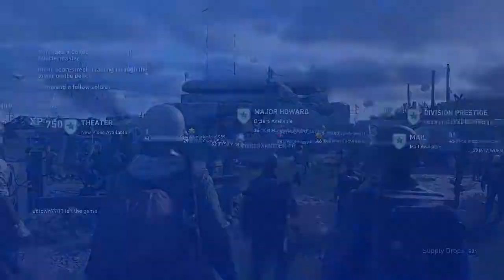Vs Justin_Own